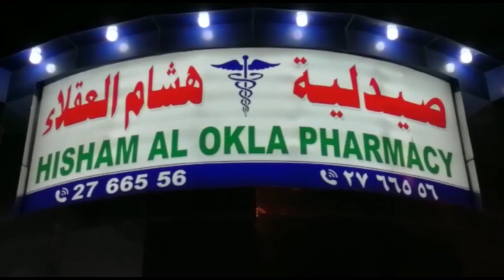PM Imran Khan wins vote of confidence in National Assembly.. report Nizam Tv